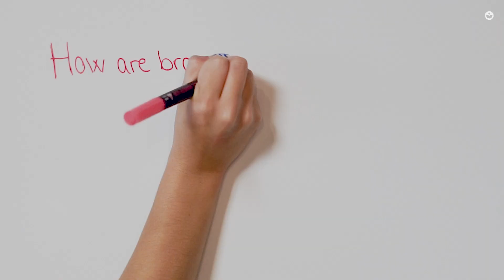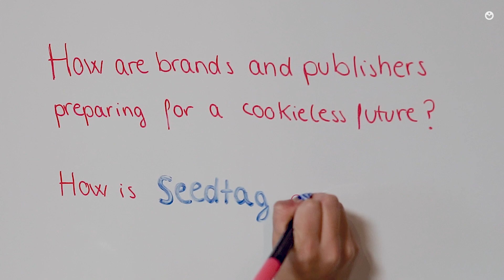Contextual Experts - Ep.2: How are Brands & Publishers Preparing for a Cookieless Future?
It’s showtime – our experts are back! 🎬

How are brands & publishers preparing for a cookieless future? 🙇

In this new episode of Contextual Experts, we’re bringing you curated intel from our specialists, diving into the latest trends, innovations, & best practices in the world of contextual advertising.

This time, our Seedtaggers will be tackling the question of the future of online advertising, & how to get ahead of the curve in a world without third-party cookies. 👀

Meet our experts

🌟 James Brimson, Senior Publisher Success Manager UK at Seedtag
🌟 Gustavo Sandoval, Account & Ad Operations Manager US at Seedtag
🌟 Rebeca Puertas, Head of Publishers Operations EMEA at Seedtag
🌟 Javier Fernández, Senior Publisher Partnerships Manager ES at Seedtag